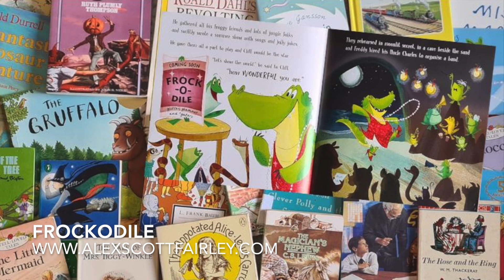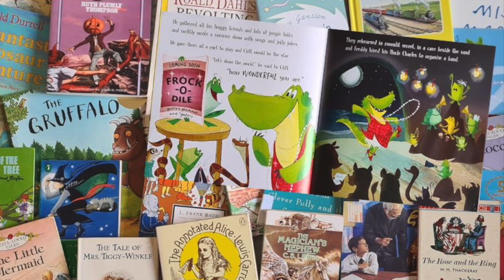BEDTIME STORIES Frockodile